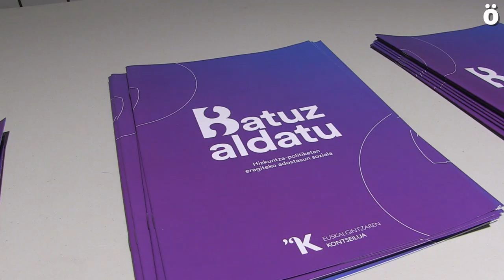"Berdintasunaren alde egin behar da eta bereizten gaituen Euskararen Lege honi amaiera eman"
35 urte luze joan dira Nafarroako Parlamentuak Euskararen Legea onartu zuenetik gaur arte. Iruñean egindako ekitaldi batean, Kontseiluko idazkari nagusia den Paul Bilbaok adostasun zabalak aldarrikatu ditu lege hori baztertzeko eta nafar guztien hizkuntz eskubideak babestuko dituen lege berri bat egiteko.